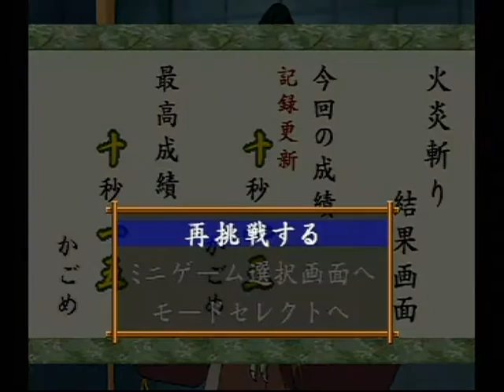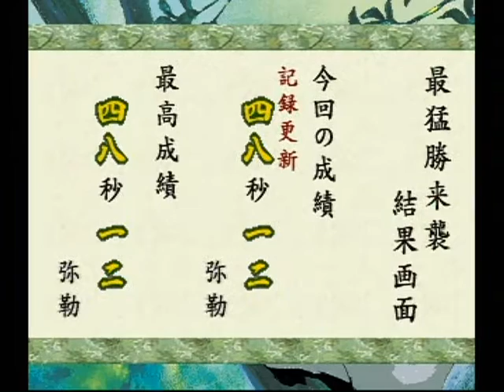犬夜叉 戦国お伽合戦 028